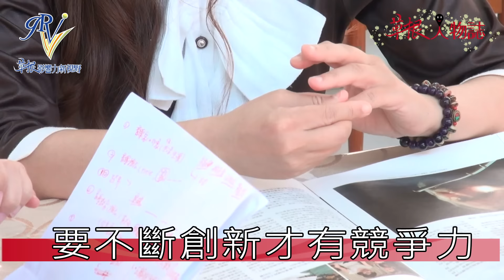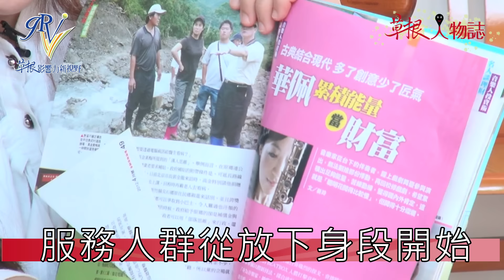音樂家華佩 放下身段走入人群 20150708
很多人以為音樂家的生涯離不開教書和演出，但其實每一種職業會因為個人的選擇不同而有不同的境遇。華佩老師，選擇和ㄧ般音樂家不一樣的道路，她長期專注在長笛跨界演出，不但跑電視綜藝節目通告、與不同的劇團合作，還會放下身段到弱勢團體面前演出，努力走入人群為公眾服務。